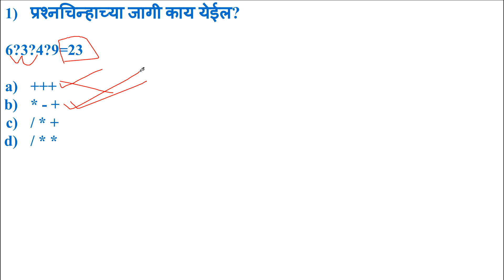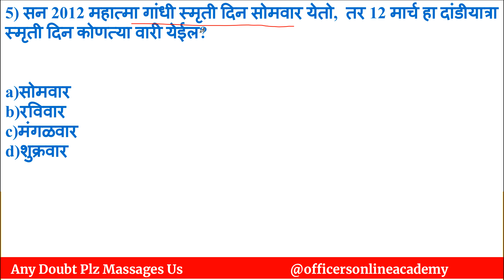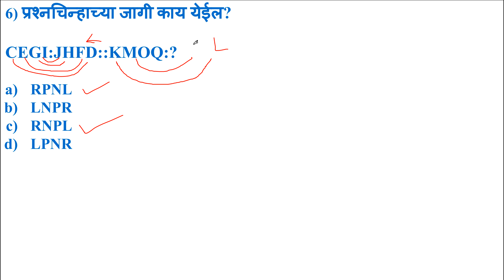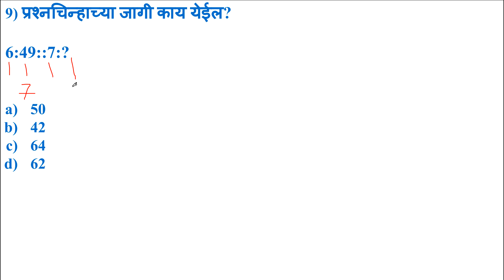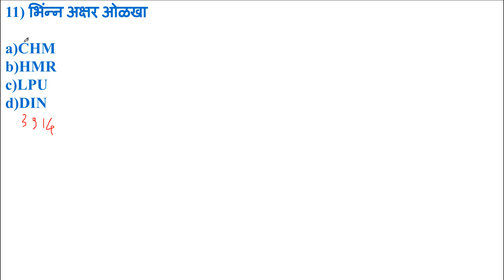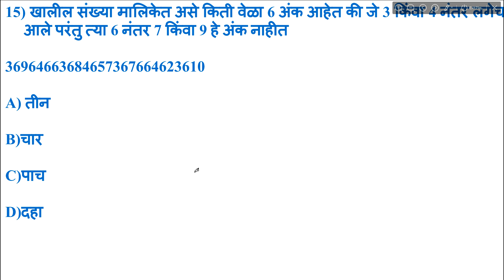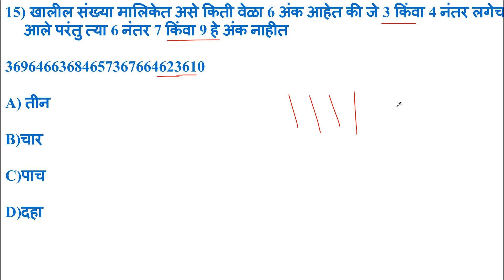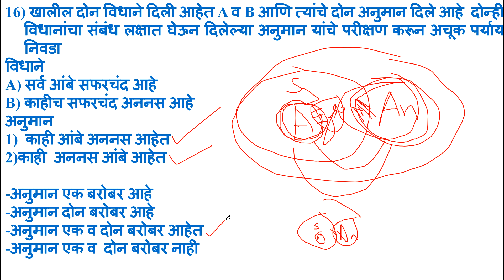MPSC राज्यसेवा पूर्व CSAT प्रश्नपत्रिका विश्लेषण, MPSC CSAT Prelim Previous Question Paper Analysis,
खास तुमच्या साठी राज्यसेवा 2020 च्या तयारी साठी राज्यसेवा पूर्व परीक्षा 2012 CSAT- Part 1 मध्ये विचारलेले प्रश्न सोडवुन दिले आहेत कृपया ही पूर्ण सिरिज पूर्ण पहा दररोज एक व्हिडिओ मिळेल

MPSC राज्यसेवा पूर्व CSAT 2013 प्रश्नपत्रिका विश्लेषण,
MPSC राज्यसेवा पूर्व CSAT 2014 प्रश्नपत्रिका विश्लेषण,
MPSC राज्यसेवा पूर्व CSAT 2015 प्रश्नपत्रिका विश्लेषण,
MPSC राज्यसेवा पूर्व CSAT 2016 प्रश्नपत्रिका विश्लेषण,

[15:29, 12/21/2019] Officer's Online Academy